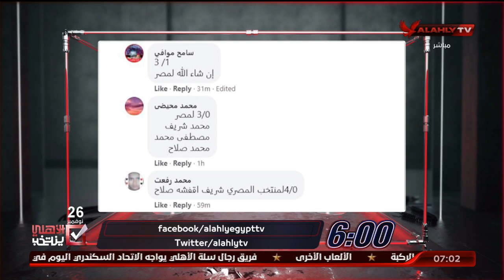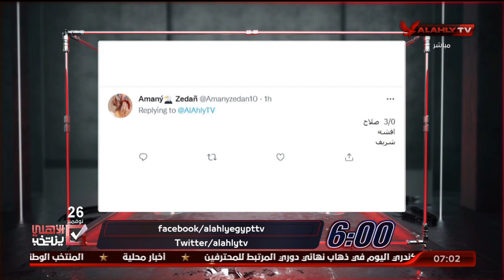اللقاء الكامل | أسامة عرابي ـ نجم الأهلي السابق | السادسة